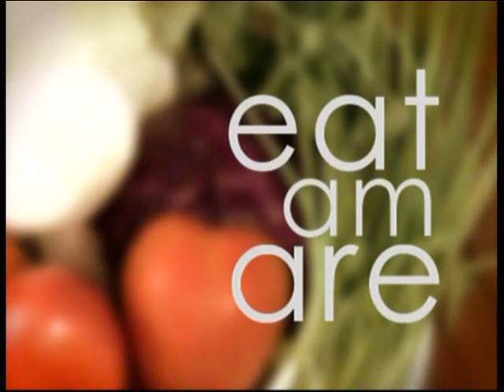Body & Mind ช่วงที่1 eat am are:เพิ่มฮอร์โมนให้แก่ช้า ลดความชราด้วยการลดน้ำตาล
2015/02/14 Body & Mind ช่วงที่1 eat am are:เพิ่มฮอร์โมนให้แก่ช้า ลดความชราด้วยการลดน้ำตาล